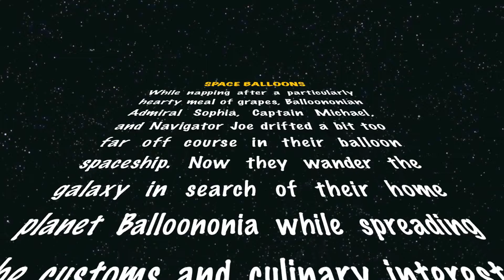Space Balloons: Grapes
Precinct
Union Square, Somerville, MA
9/22/11